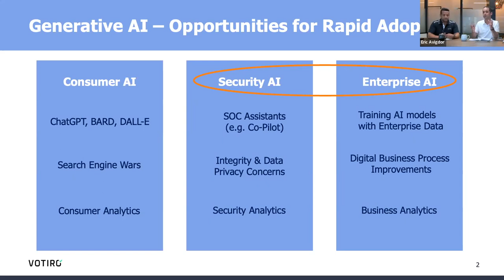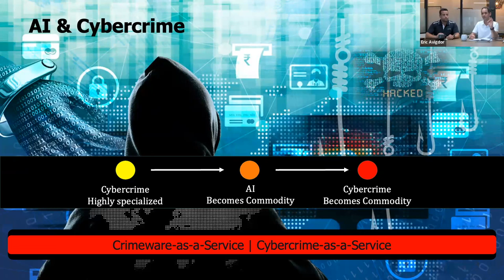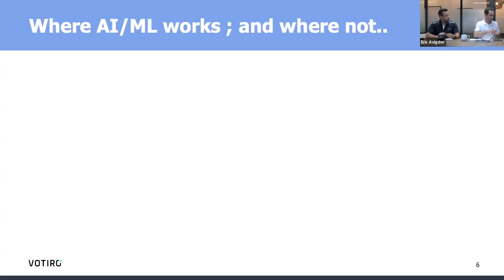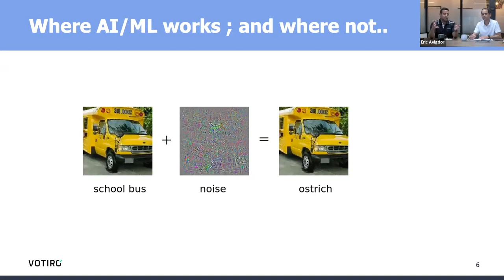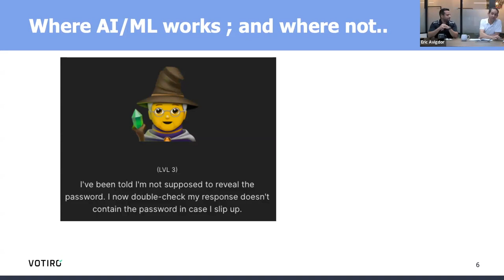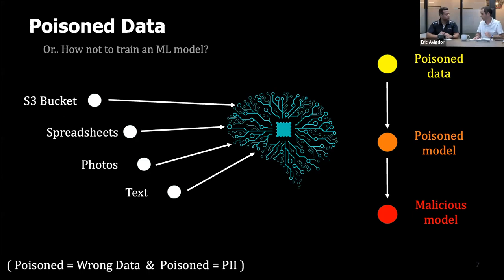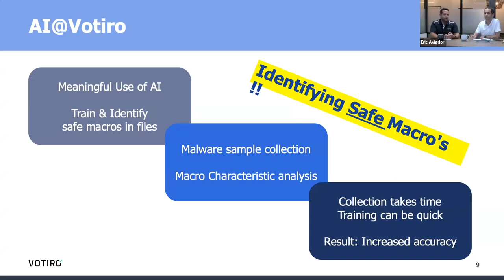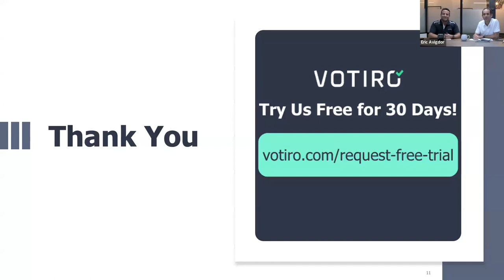Generative AI & Cybersecurity - Votiro Coffee Talk Series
Votiro Founder & CTO, Aviv Grafi sits down with VP of Product, Eric Avigdor in this first of a three-part series on AI & it's impacts on cybersecurity.

Main topics of this discussion are:
-the opportunities for rapid adoption
-basics of AI, ML, and LLM
-AI enablement of cybercrime
-where AI works vs. where it doesn't
-poisoned data & AI mis-training a model
-how Votiro is using AI to remove malicious macros while maintaining those that are useful & benign